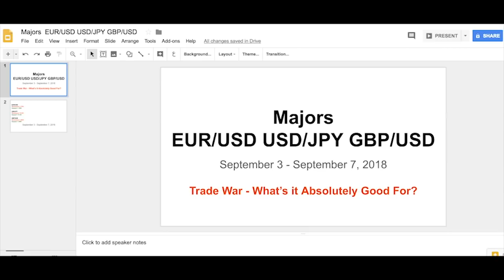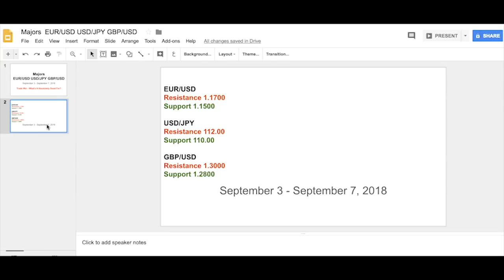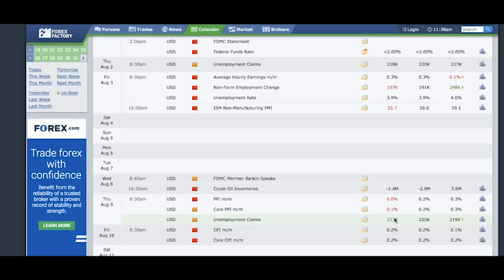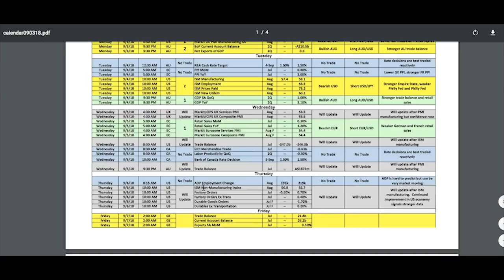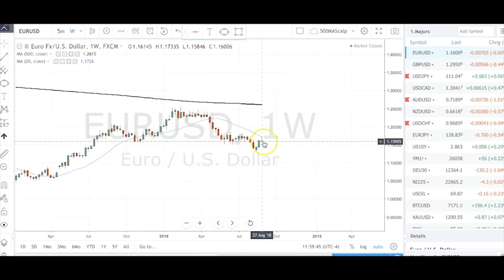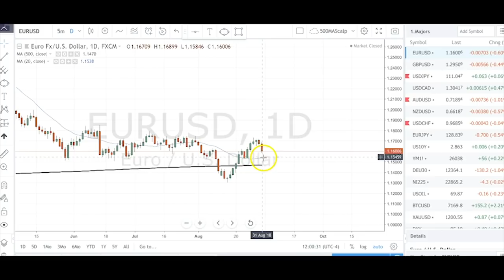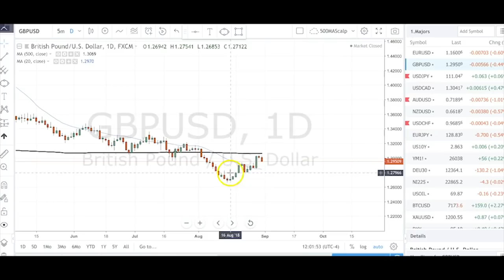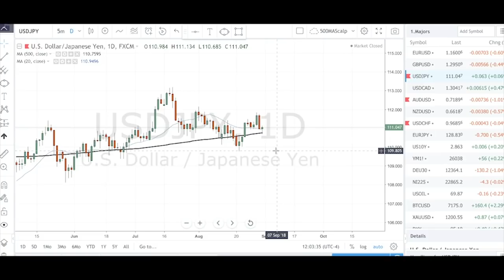Boris and Kathy Forex Weekly - 03-09-2018 - Majors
What a week it has been for the forex market. Investors went from hoping that the U.S.’ eagerness to secure a trade deal with Mexico would mean a more conciliatory tone towards other countries to fearing that the President is doubling down on a trade war. The U.S. failed to reach an agreement with Canada and continued to criticize Chinese and EU trade practices. As we head into this new month, the optimism is beginning to fade as major currency pairs come off their highs or in some in cases hit fresh lows. The Australian dollar was hit particularly hard falling more than 1% to its weakest level in 20 months. The best performing currency was the Swiss Franc because investors are reluctant to invest in the euro and other risky assets. Although there wasn’t any consistency in the greenback’s performance last week, there’s no doubt that the still bulls remain in control.